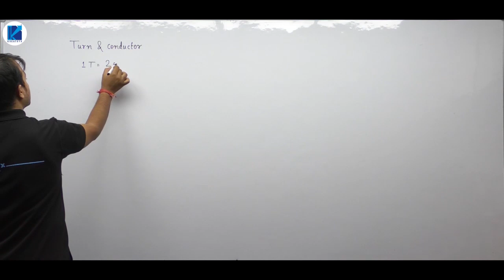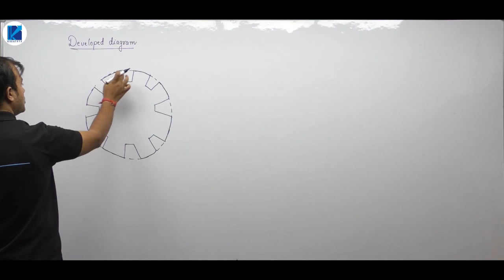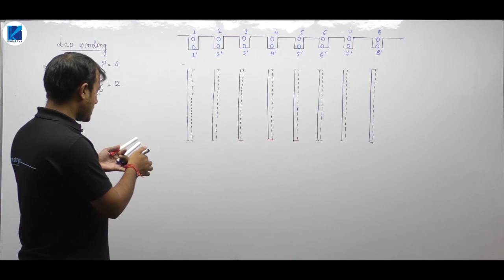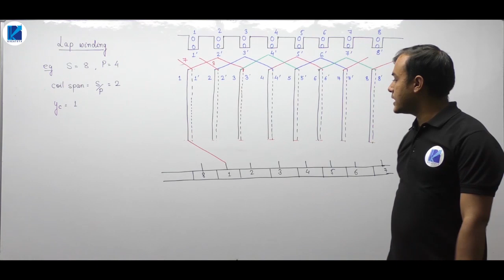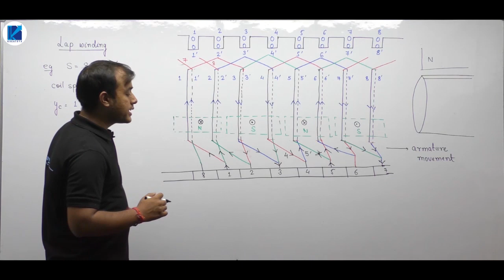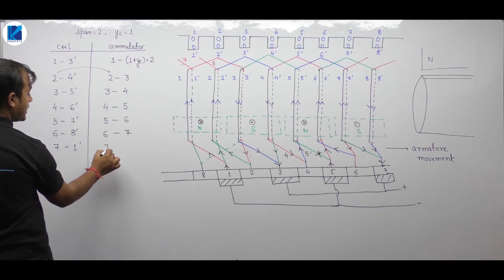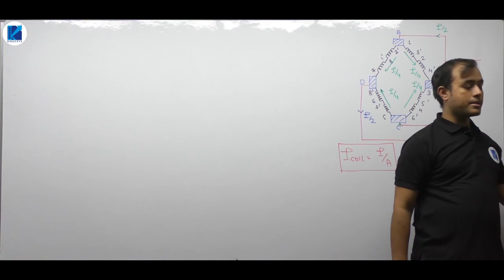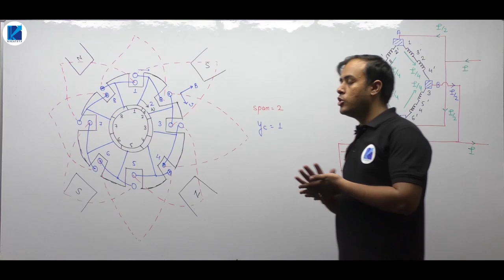Electrical Machines | Lec 45 | Armature Winding - 2 | GATE/ESE Electrical Engineering